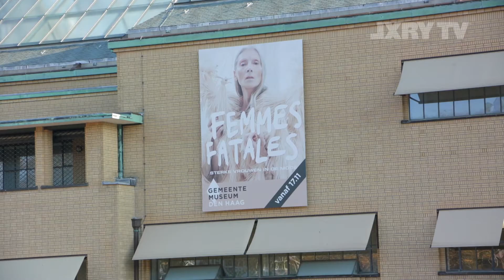De laatste LXRY TV van het jaar: het was Genius!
Deze week in LXRY TV: regent het Michelinsterren, ontmoet Yves zijn golfhelden in Dubai, drinken we cocktails tijdens Sunday Sessions in Bar TwentySeven, neemt Irene een kijkje bij een unieke haute couture expositie, werpen we een blik op de collectie van Messika, krijgen we voor de laatste keer financieel advies van Geert Schaaij  en blikken de presentatoren traditiegetrouw terug op een genius seizoen.